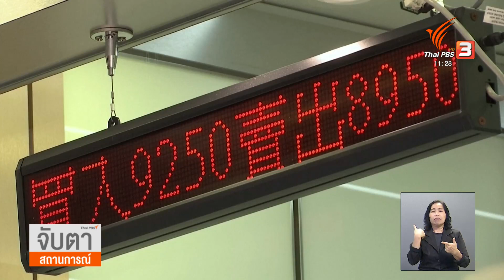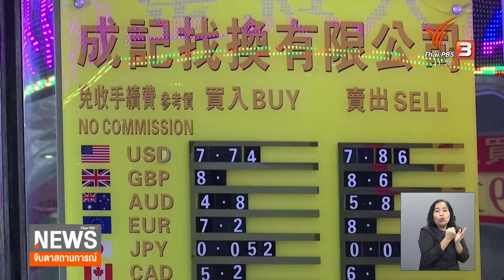"ฮ่องกง" เมืองสวรรค์เลี่ยงคว่ำบาตร | วิเคราะห์สถานการณ์ต่างประเทศ | จับตาสถานการณ์ | 27 ต.ค. 65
นับตั้งแต่สงครามในยูเครนปะทุขึ้น ชาติตะวันตกต่างงัดมาตรการคว่ำบาตรมากมายออกมาใช้จัดการชาวรัสเซียและบริษัทต่าง ๆ ที่เกี่ยวข้องกับวลาดิเมียร์ ปูติน และสงครามในครั้งนี้ก้าวเข้าสู่เดือนที่ 9 แล้ว การบังคับใช้มาตรการคว่ำบาตรต่าง ๆ แม้จะมีผลกระทบทางเศรษฐกิจต่อรัสเซียไม่น้อย แต่ก็ไม่พอที่จะยุติสงครามได้ ขณะที่มหาเศรษฐีรัสเซียก็มีช่องทางในการหลบเลี่ยงมาตรการคว่ำบาตรด้วย

ภาพที่เห็นได้ชัดที่สุด ในการบังคับใช้มาตรการคว่ำบาตรมหาเศรษฐีรัสเซียของชาติตะวันตก คือการยึดเรือสำราญสุดหรู ซึ่งโดนไปแล้วหลายลำ ตั้งแต่ในช่วงเดือนแรก ๆ ของสงคราม แต่ในระยะหลังมานี้ เราแทบไม่ค่อยได้เห็นข่าวในทำนองนี้เลย ยกเว้นก็แต่เรือ The Nord เป็นหนึ่งในเรือสำราญที่หรูหราที่สุดในโลก ด้วยมูลค่าสูงเกือบ 2 หมื่นล้านบาท ตัวเรือมีขนาดใหญ่มากกว่าสนามฟุตบอลทั้งสนาม และมีทุกอย่างครบครัน ทั้งห้องพัก 20 ห้อง สระว่ายน้ำ โรงภาพยนตร์ ห้องออกกำลังกาย ซาวนา และจุดจอดเฮลิคอปเตอร์

ไม่กี่วันหลังรัสเซียเปิดปฏิบัติการบุกโจมตียูเครน เรือลำนี้เดินทางออกจากท่าเรือที่เซเชลส์ ไปยังวลาดิวอสตอคของรัสเซีย ก่อนจะไปเทียบท่าที่ฮ่องกงนานกว่า 3 สัปดาห์ และตอนนี้กำลังมุ่งหน้าไปยังเมืองเคปทาวน์ของแอฟริกาใต้

ขณะที่แทบจะเป็นไปไม่ได้เลยกับการที่สหประชาชาติ จะมีมติคว่ำบาตรรัสเซีย เพราะรัสเซียมีอำนาจในการวีโต และปัดตกมติใด ๆ ที่ไม่เป็นผลดีกับประเทศ ดังนั้น ด้วยจุดยืนของฮ่องกง นั่นหมายความว่า มหาเศรษฐีและบริษัทรัสเซียจะสามารถเข้ามาดำเนินธุรกิจ หรือทำกิจกรรมทางเศรษฐกิจในฮ่องกงได้อย่างสบายใจ

มองในแง่หนึ่ง การที่ฮ่องกงกลายเป็นดินแดนที่เป็นมิตรกับนักธุรกิจรัสเซีย มีผลมาจากความสัมพันธ์ระหว่างจีนและรัสเซียที่แน่นแฟ้นมากขึ้น แต่ปฏิเสธไม่ได้ว่า ศูนย์กลางทางการเงินของเอเชียแห่งนี้ มีนโยบายที่เอื้อประโยชน์กับภาคธุรกิจมานานแล้ว จึงไม่แปลกที่จะมีบริษัทมากมายมาเปิดสำนักงานที่นี่